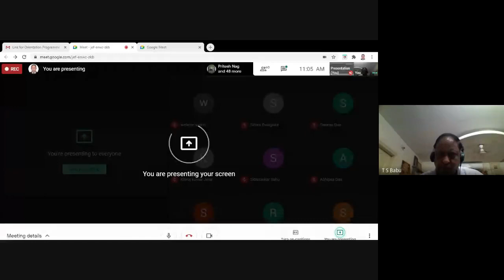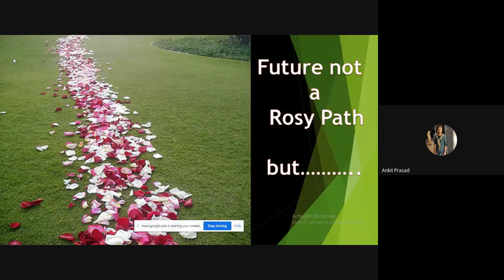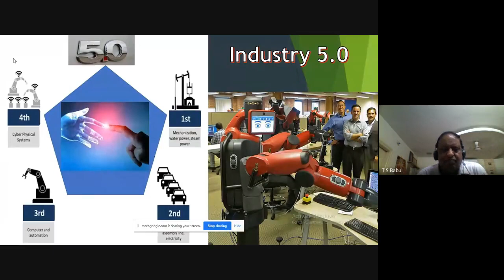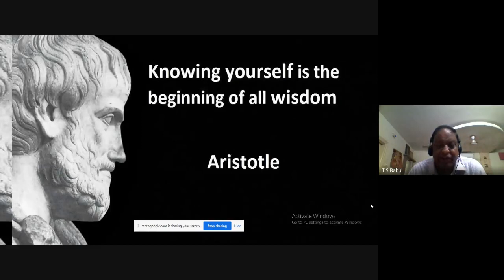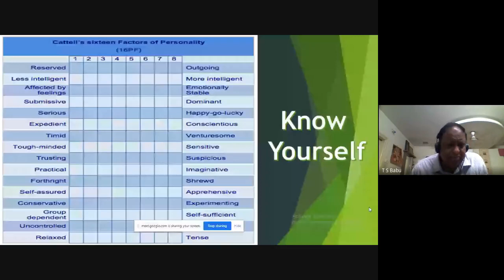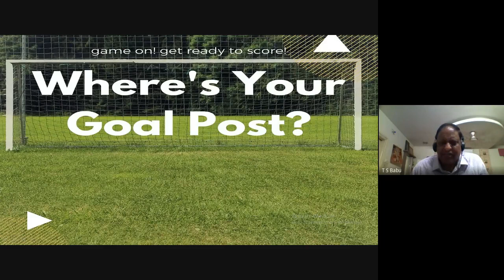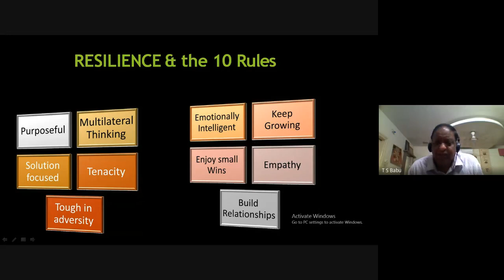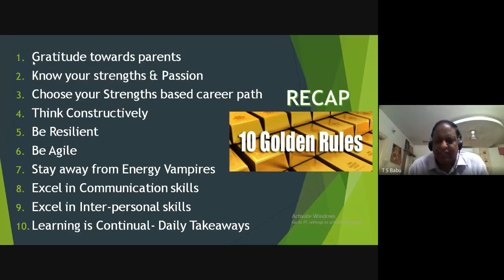Effectively Building a Successful Career By Mr. T.S.Babu, Sr. Vice President-HR, Biophore Pharmaceu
Asian School of Business Management (ASBM), Bhubaneswar. Established by the acclaimed and unconventional Management Guru Prof. Biswajeet Pattanayak, former Director of Indian Institute of Bank Management (IIBM), former Professor of IIM Lucknow & Indore, a radical thought leader, and a Prolific Author “Human Resource Management”. The efforts of the founders of this institute have been lauded by Business India with the words “A World Class Business School modeled after the best IIMs”. ASBM within a span of NINE YEARS since its inception, has created an identity for itself by dint of its world class learning environment and holistic personality grooming of management students.

ASBM is an autonomous institute in line with XLRI and MDI Gurgaon and has been duly approved and recognized by All India Council for Technical Education (AICTE), Ministry of HRD, Government of India. Consistently it has been rated as a top ranking B-School in the league of MDI Gurgaon, and XLRI etc. It is the third institute in eastern India and the ninth in India to have been internationally accredited by South Asia Quality Assurance System (SAQS), recognized by SAARC Council. The Post Graduate Diploma in Management Programme (PGDM) is also accredited by National Board of Accreditation (NBA), Government of India and is equivalent to MBA by Association of Indian Universities (AIU).

ASBM holds many prestigious ranks and recognitions like; A++ institute by Business India, 19th position amongst the top institutes of India by Dainik Bhaskar Lakshya, Competition Success Reviews (CSR) Excellence in Education Award, and many more. The institute has also been adjudged as one of the top 20 B-Schools of India by Deccan Herald and received the best B-School Award along with IIM Ahmedabad, IIM Lucknow, IIM Bangalore, IIM Kolkata, XLRI and MDI Gurgaon.